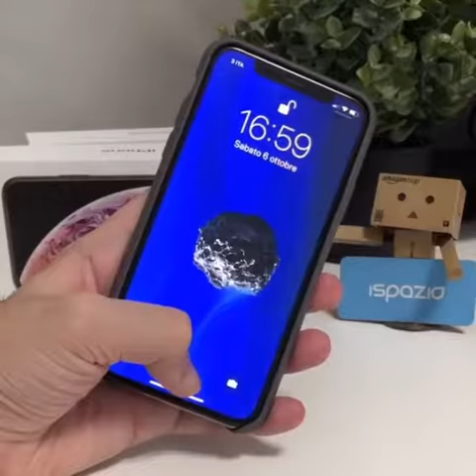iphone XS Rock & Roll 2019